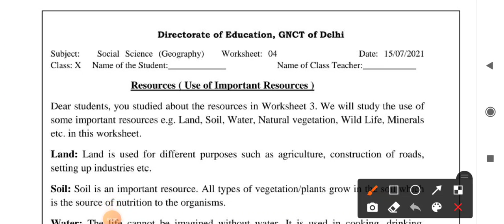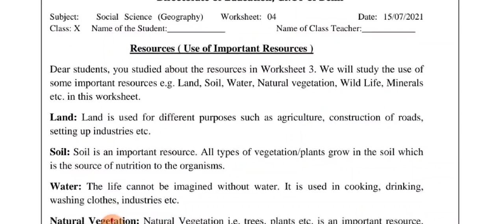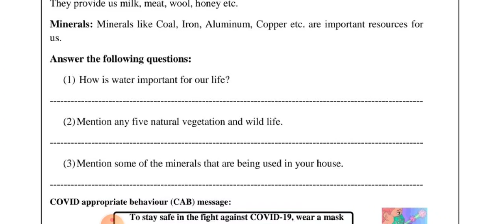SST worksheet 4 class 10|15-07-21 class 10 SST worksheet|SST worksheet 4 class 10 English medium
SST worksheet 4 class 9|15-07-21 class 10 SST worksheet|SST worksheet  number 4 class 10 English medium